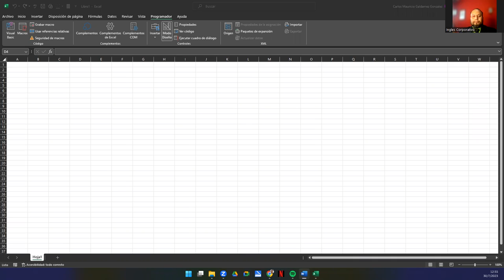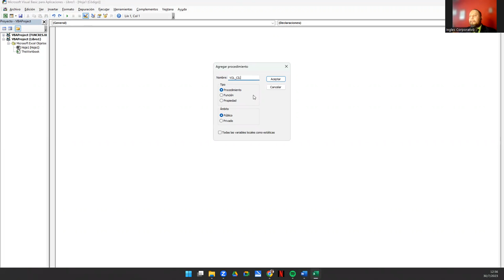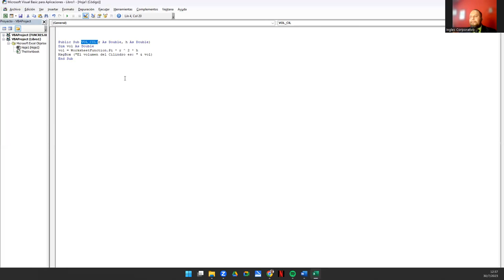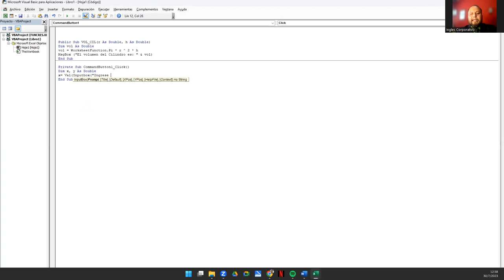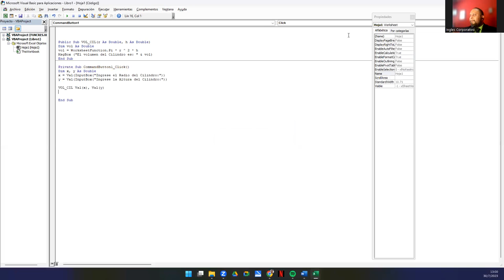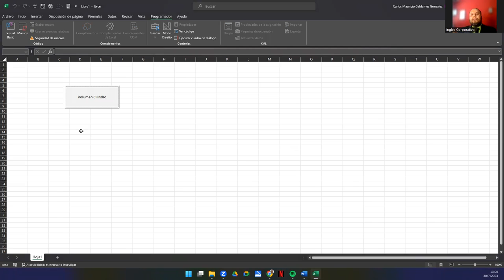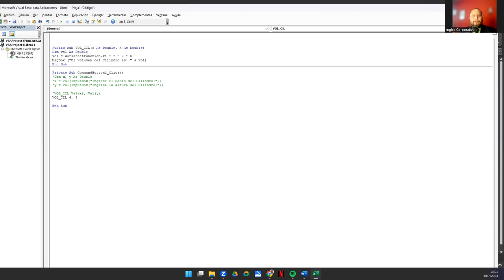Sesión 14. Funciones y procedimientos en VBA I -Parte 1